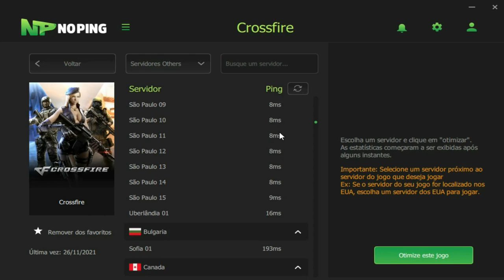ELE NÃO É REFERENCIA!!